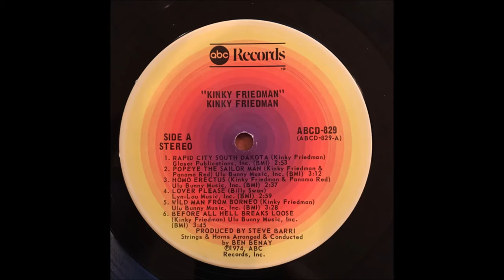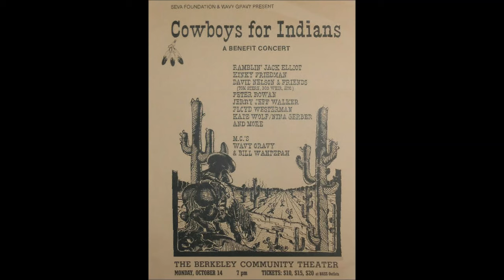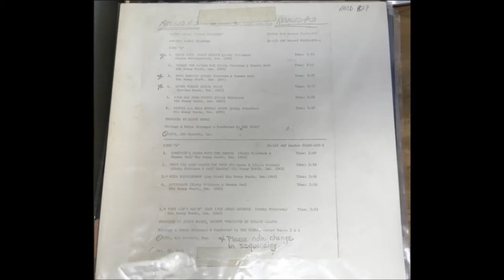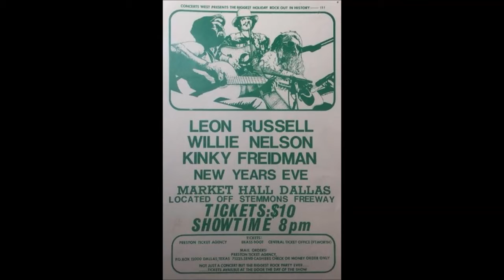Kinky Friedman Full Album 1975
They Ain't Making Governors Like Kinky No Mo'

               Rapid City South Dakota 2:53
  Popeye The Sailor Man 3:12
  Homo Erectus 2:37
  Lover Please 2:59
  Wild Man From Borneo 3:28
  Before All Hell Breaks Loose 3:45
  Somethin's Wrong With The Beaver 2:49
  When The Lord Closes The Door (He Opens A Little Window) 3:58
  Miss Nickelodeon 2:46
  Autograph 2:10
  They Ain't Makin' Jews Like Jesus Anymore 3:23